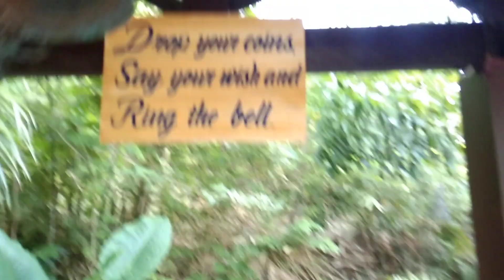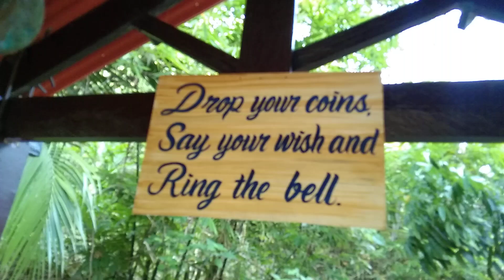balon sa magallanes